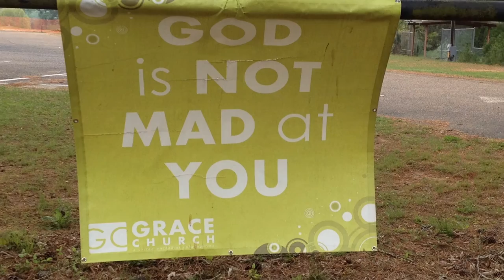I Am Methodist Because...